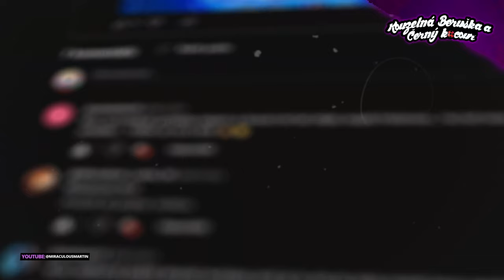NOVÉ SPOILERY ZE SPECIÁLU LONDÝN!!😱ROZBOR PLAKÁTU🐞 Kouzelná Beruška a Černý Kocour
📢Nové spoilery, londýnskému speciálu včetně rozboru druhého plakátu :)